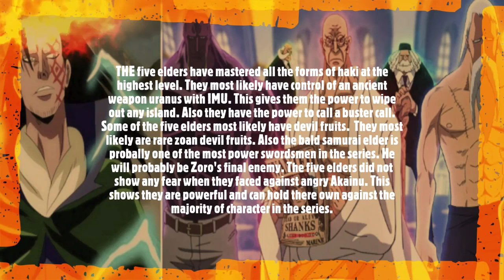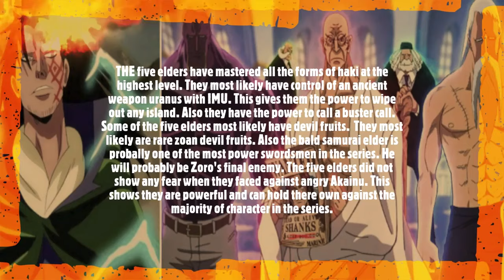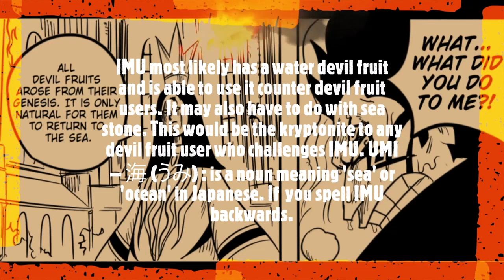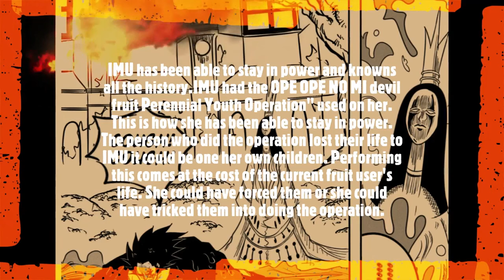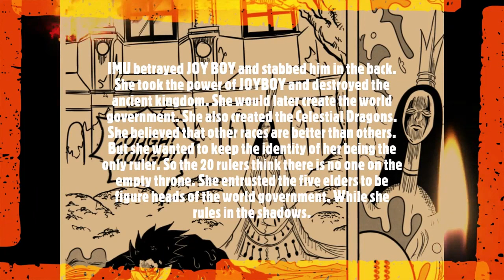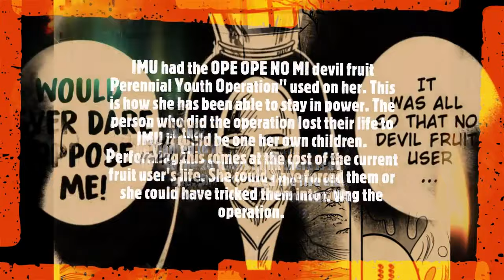IMU AND THE GOROSEI SERCERTS REVEALED One Piece Manga Chapter 1099 Spoiler ワンピース Theory Anime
IMU AND THE GOROSEI SERCERTS REVEALED  ワンピース Spoiler Theory Anime
Anime Analysis New Episode
Luffy
Providing Ideas and thoughts , Creative insights learning ,and analysis

One piece chapter   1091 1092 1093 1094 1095

One Piece Episode   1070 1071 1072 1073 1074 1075 Preview [English Sub] Full Episode SUB Espanol Final Fight Spoilers Part 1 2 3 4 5 Full MOVIE FILM RED FULL MOVIE ENGLISH SUB ENGLISH DUB

 best virtual phone system for small business
best collaboration software for small business
funimation crunchyroll
top manhwa
online accountin
invoice factoring
business line of credit
business funding
tensura

ワンピース
ワンピース
ワンピース
one piece episode indonesia full
Full Fight
Full episode
Luffy Vs
Full movie
English Sub
Sub
  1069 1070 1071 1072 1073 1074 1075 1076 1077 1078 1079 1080 one piece chapter, One piece chapter 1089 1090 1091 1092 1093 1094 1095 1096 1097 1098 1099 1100 English Sub, 1/2, 2/2,anime manga monkey d dragon, whitebeard luffy shanks Luffy & Law Vs Doflamingo, Sabo Vs. Fujitora, Luffy Vs Doflamingo & Zoro Vs Pica Doflamingo Donquixote, Kyros, Rebecca, Sabo Reveal, Sabo Vs.  Burgess, Usopp, Trebol, Sugar Defeated,Kaido, zoro vs fujutora Epic Journey TV, theory Luffy Vs Blackbeard Final Fight,
final battle, Yonko full fight, Kid vs luffy law vs luffy dragon vs luffy , IMU Ancient Weapons secrets revealed Luffy vs green bull final fight. Luffy vs Kizaru final fight Luffy vs Akainu final fight Luffy vs imu final fight Luffy's Haki Luffy's Devil fruit Gorōsei power Gorōsei haki Gorōsei final fight Gorōsei vs shanks Akainu vs mihawk mihawk vs luffy mihawk vs buggy akainu vs buggy finance